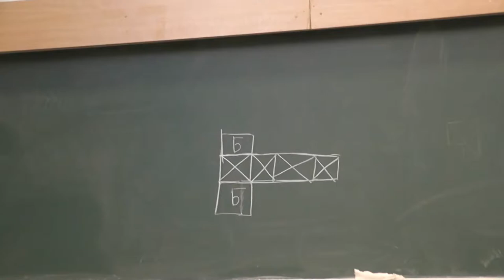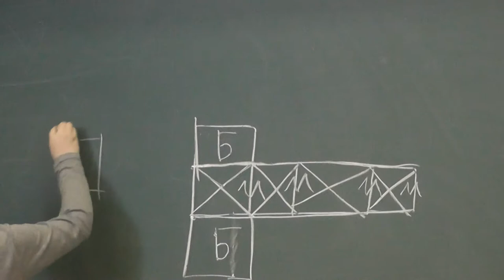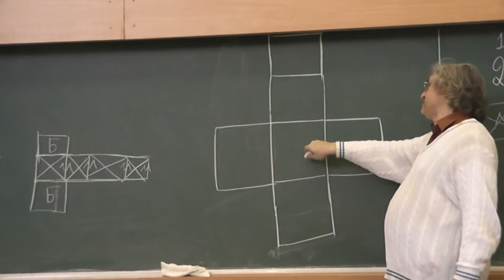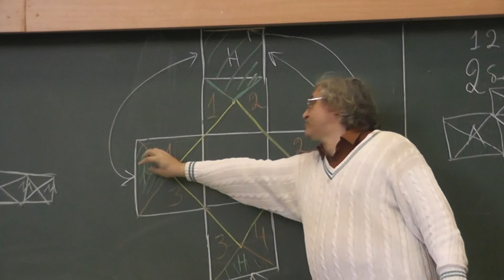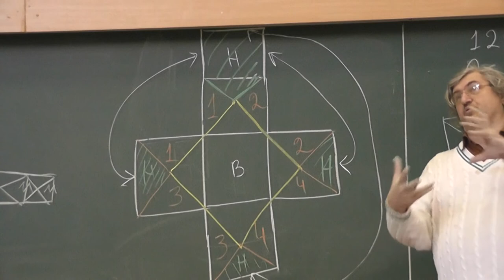179 Развёртка куба из 2 больших квадратов и 4 маленьких